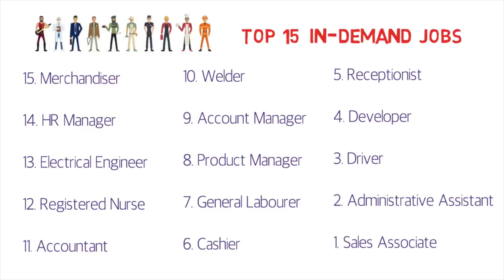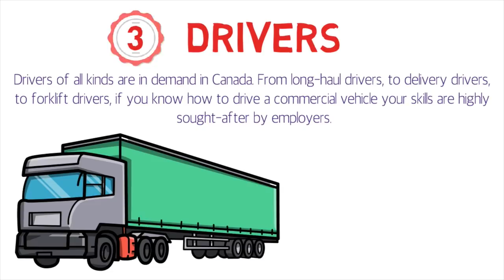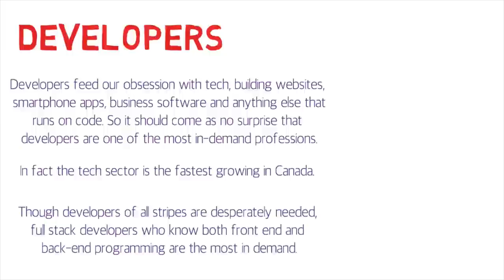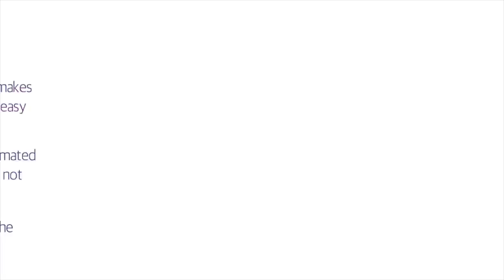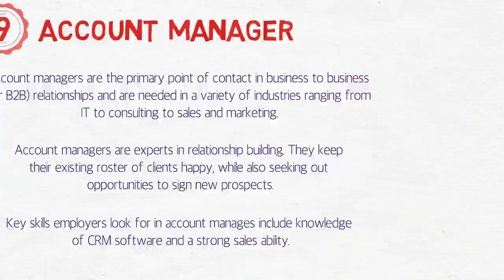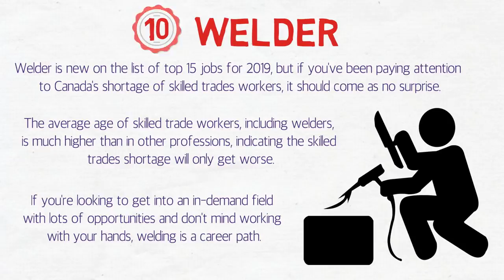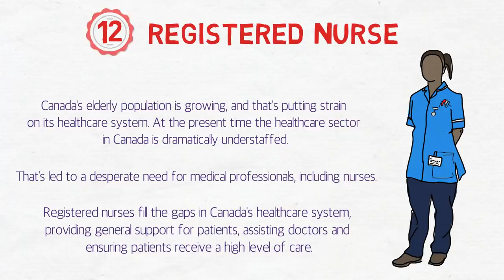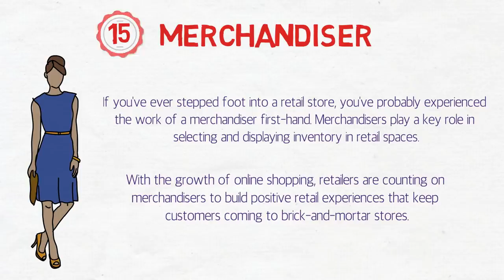🇨🇦 Top 15 In-Demand Jobs in Canada - 2019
This is a list of top 15 in demand Jobs in Canada in 2019